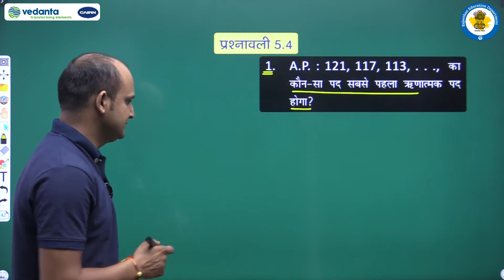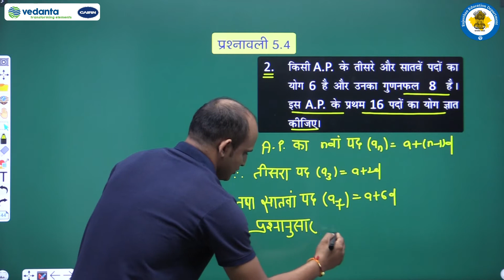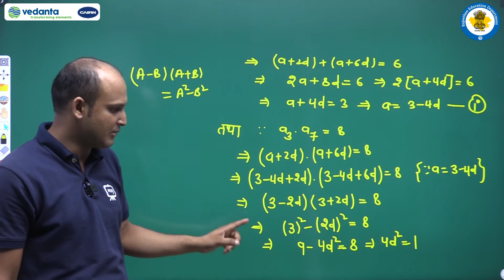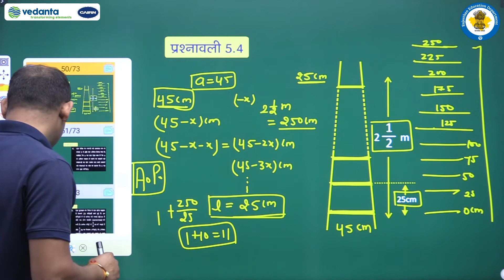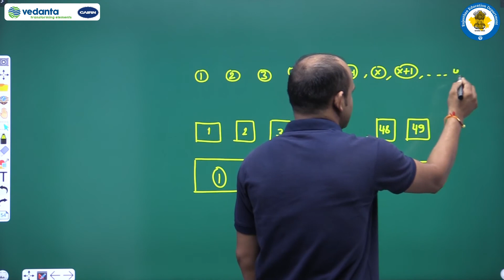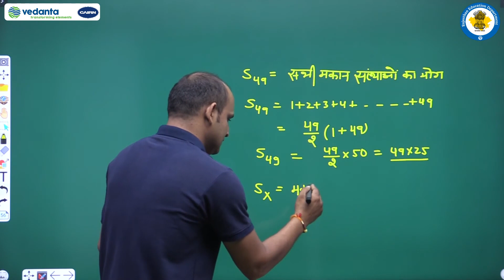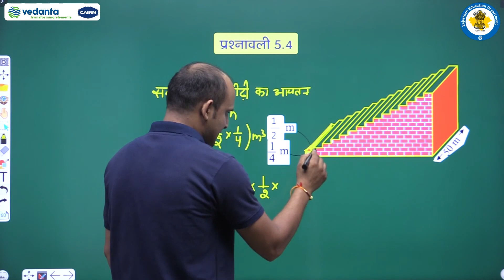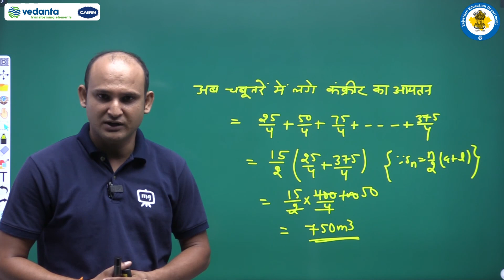NCERT | CBSE | RBSE | Class - 10 | गणित | समांतर श्रेढ़ियाँ | प्रश्नावली 5.4 प्रश्न संख्या 1 से 5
NCERT | CBSE | RBSE | Class - 10 | गणित | समांतर श्रेढ़ियाँ | प्रश्नावली 5.4